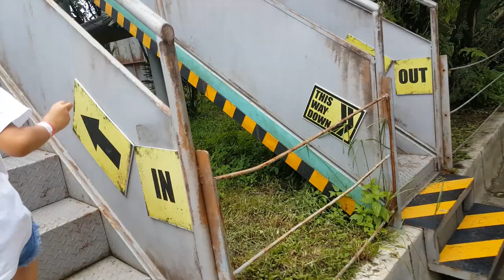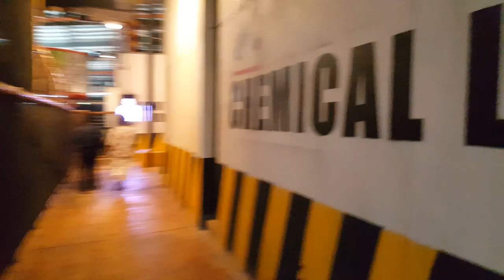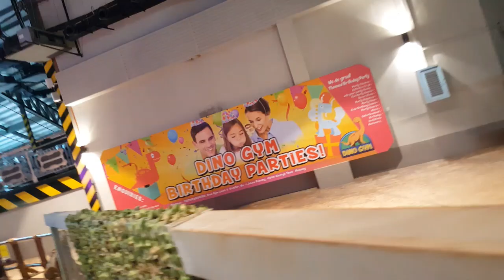Jurrasic Research Center in The TOP Penang-Malaysia, Dinosaur Time for Kids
Hi semua. Kali ini kami berada di Jurrasic Research Center, permintaan spesial dari Daven karena dia suka banget sama dinosaurus. Tempatnya bagus dan luas, cukup banyak jenis dinosaurus yang dipajang di atraksi ini, terutama yang terkenal sama anak-anak seperti triceratops, T-rex, brachiosaurus, velociraptor, sama yang lain-lain yang saya tidak tau namanya. Buat anak-anak yang masih TK sampai SD, tempat ini direkomendasikan untuk dikunjungi buat kalian yang lagi ada di Penang Malaysia.

This video is free for you to comment and share, just do it if you want to ;P

This is another great place for children to visit. In this video we were at Jurrasic Research Center, a dinosaurs custom theme park. It was my son Daven special request because he really likes dinosaurs at the moment. My sons were amazed by the dinosaurs, and very happy to be here. Some of the most famous dinosaurs among kids like T-rex, triceratops, velociraptor, brachiosaurus, and others which I don't remember the name. For preschool and elementary kids who are in Penang Malaysia, I would recommend this place to the parents.